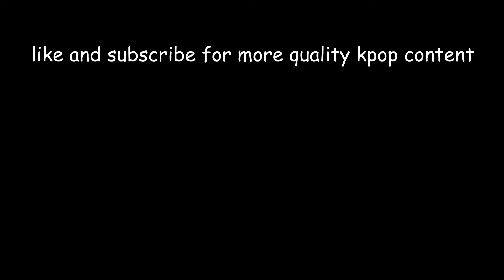SEVENTEEN - CALL CALL CALL! MV Reaction | SAFE GROUP WHO??? | Meanest Beans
Once again, sorry for the late posting on this!! We all live an hour from each other and we're busy so its hard to post ;; but thank you for still following us and being patient we love you guys ♥

OK BUT THIS! why the f are kpop groups putting out such good japanese comebacks??? like??? who said? who let them? anyway its good seventeen is good as usual like,,, they never disappoint so.

What's your favorite Japanese song that a kpop group's released???

Kayla:
(INSTAGRAM) kyung.mp3 // kyung.jpg

Alicia:
(TUMBLR) vogue-yeol

Lauren:
(INSTAGRAM) catesls // flour.boy